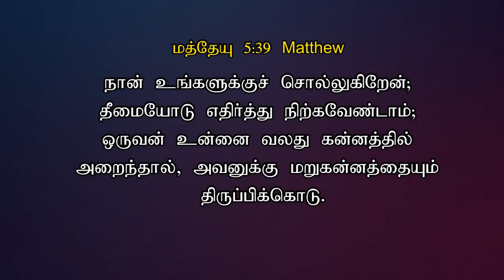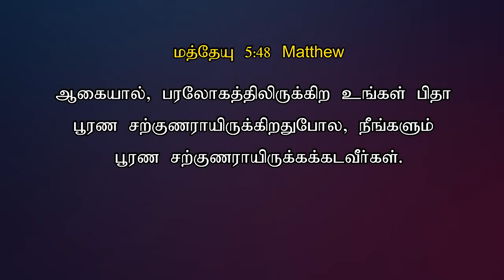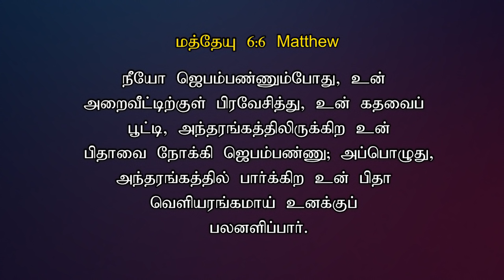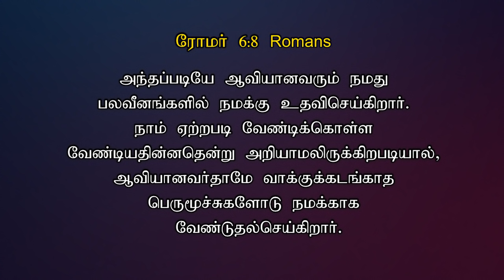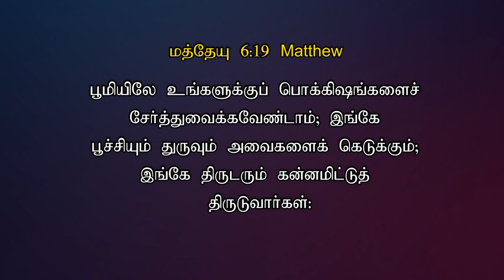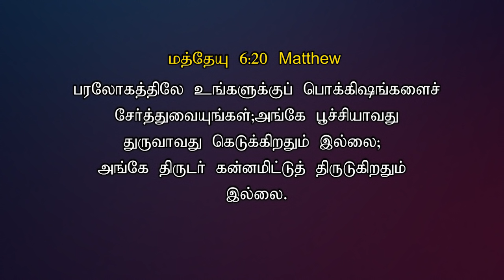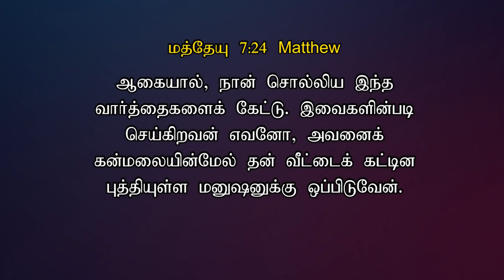உன் அந்தரங்க வாழ்வு எப்படியிருக்கிறது ? | How is your secret life ? | Dr. Jeyarani Andrew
BIBLE CALLS is an Interdenominational Ministry Committed to Communicating the life-changing Message of Lord Jesus Christ to every soul and Teaching Of The Bible to every Christian around the world. We welcome you to support this ministry. It will help us to teach the word around the world. Please Pray for Brother Andrew Dev and Sister Jeyarani Andrew's family and Ministries.